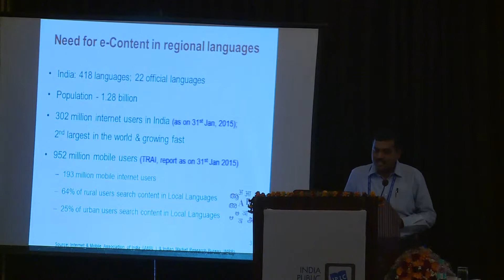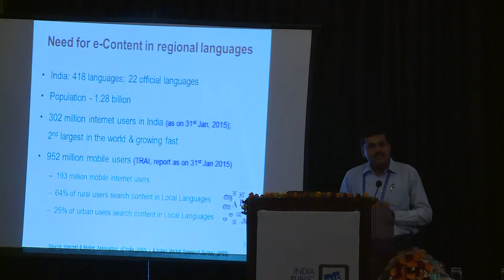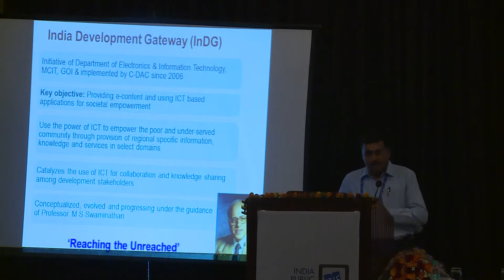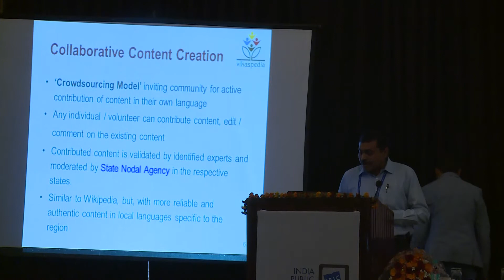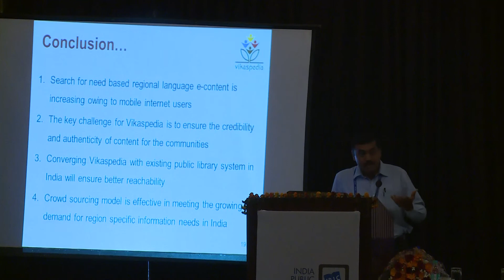Dr. C Kathiresan : Session 5 : IPLC 2015